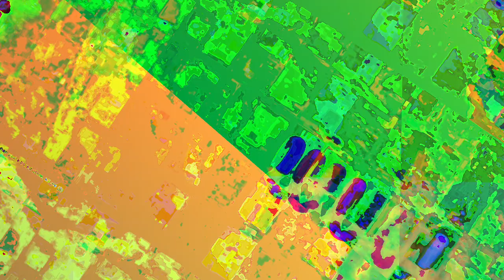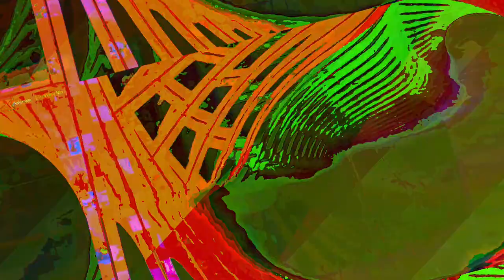[EPILEPSY WARNING] Movie 23 06 19 18h54m00s